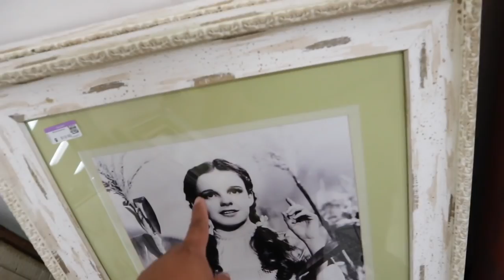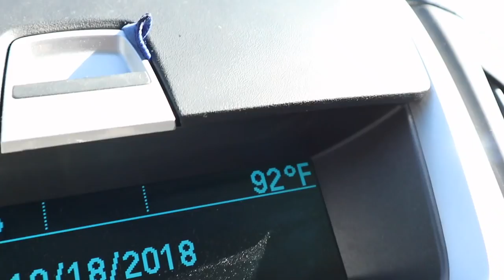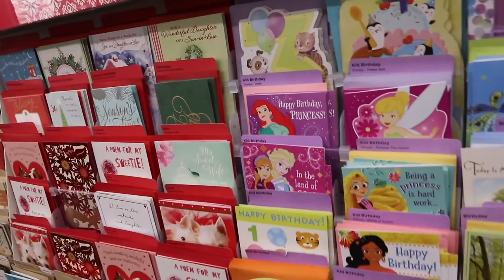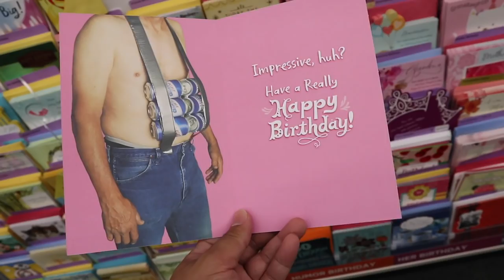RUNNING ERRANDS, COOKING WITH MOM, & THRIFTING | VLOG EP. 431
This video is about RUNNING ERRANDS, COOKING WITH MOM, & THRIFTING | VLOG EP. 431

Poshmark: itshadrian
Mercari : itshadrian
Vinted: itshadrian
Depop: itshadrian

- itshadrian (personal)